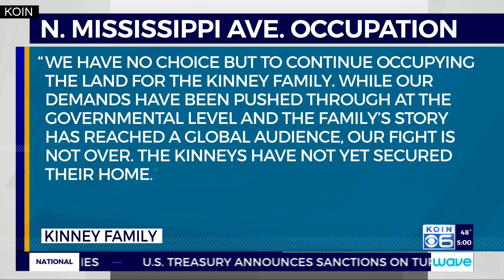Red House neighbors: Armed occupation is unacceptable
Residents in the Humboldt neighborhood are frustrated and fed up with the occupation and describe it as "unacceptable."